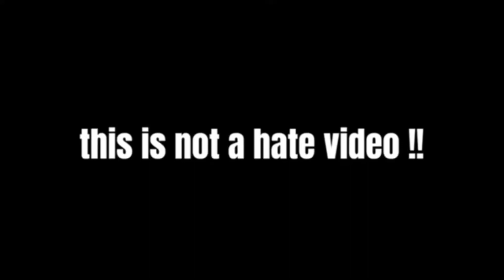Tigiboo | our favourite number ||| troll drawing meme - draw me